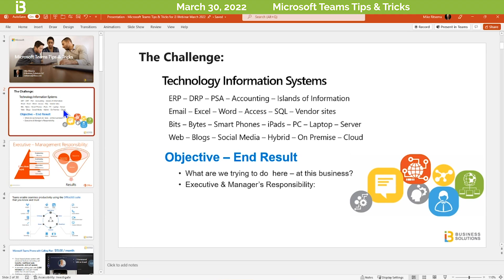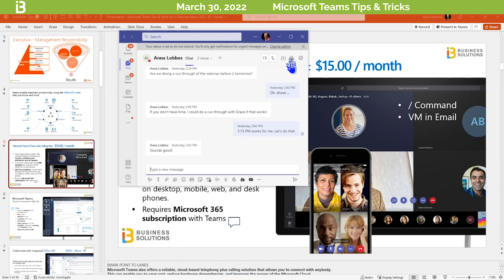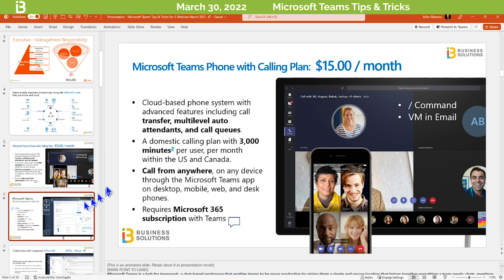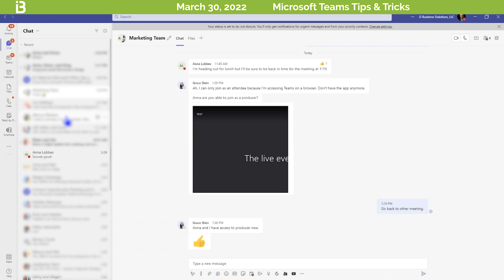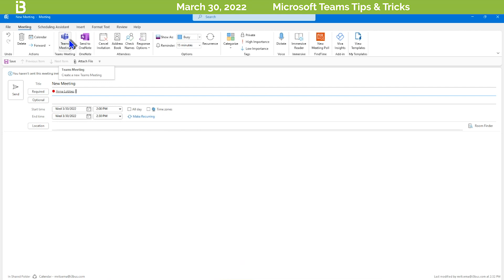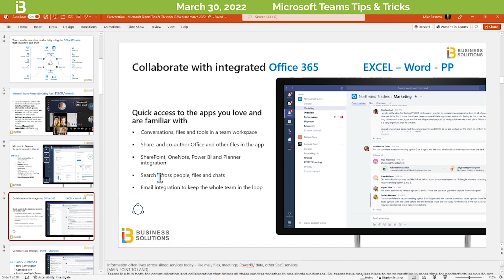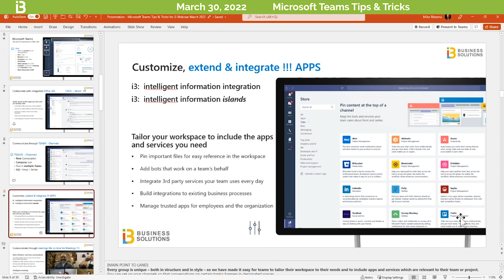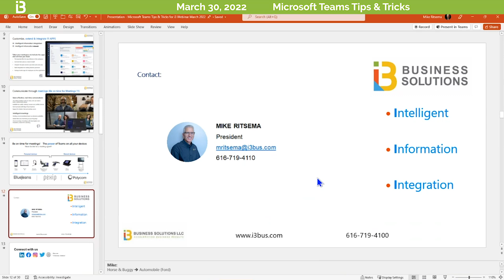[i3 Webinar] Microsoft Teams: Tips and Tricks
Listen to Mike Ritsema, President of i3 Business Solutions as he discusses his most productive Microsoft Office 365 productivity tips! Learn how a Microsoft 365 specialist and power user improves the productivity of his small business by using TEAMS and its integration to the entire Microsoft Office 365 suite.

Timestamps:
What do executives want? 0:52
Office 365: 1:17
Microsoft Teams phone: 1:42
Slash command: 2:58
Marking messages as unread: 5:35
Pinning messages: 6:30
Creating a chat: 6:57
Composing a message: 7:43
Creating a new meeting: 10:08
Recap: 12:00
Sending announcements: 12:43
Integrating all of your work applications with Microsoft Office: 14:40
The convenience of Microsoft Teams: 15:55
Conclusion: 17:03